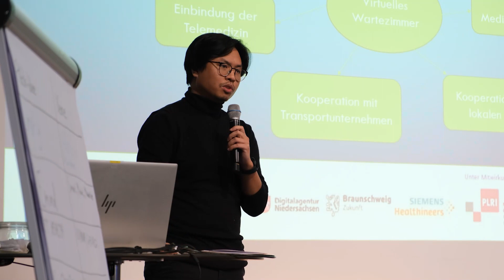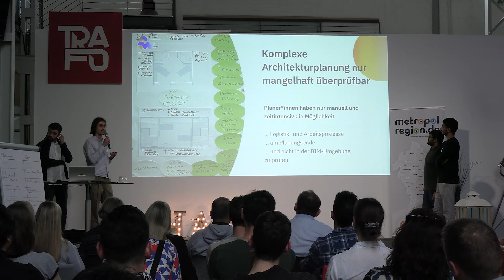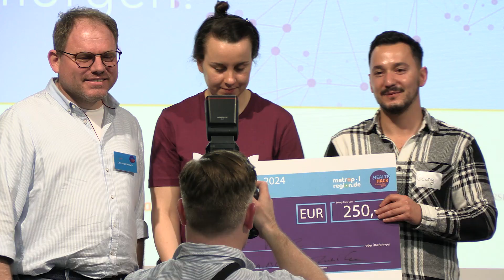HealthHack – Lösungen für technologische Herausforderungen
Hacken, Tüfteln, Coden – für die Gesundheit und Pflege von morgen!
In der sechsten Auflage des HealthHack wurden wieder innovative Ideen für unser
Gesundheitssystem gesucht, um die Gesundheit und Pflege von morgen zu verbessern.